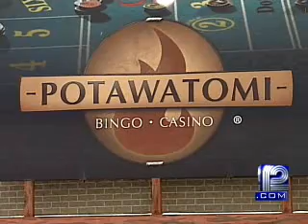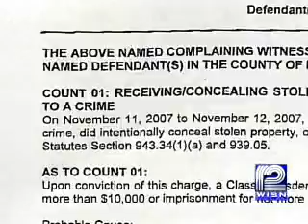Convicted Bank Robber Accused Of Passing Stolen Cash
Security staff at Potawatomi Casino gave detectives a big break in a bank robbery investigation after a man with a bank robbery conviction already on his record tried to pass cash stained with dye.